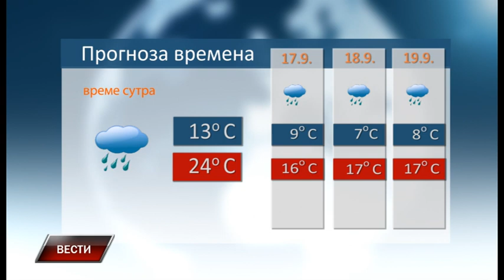Vesti 15 9 2022